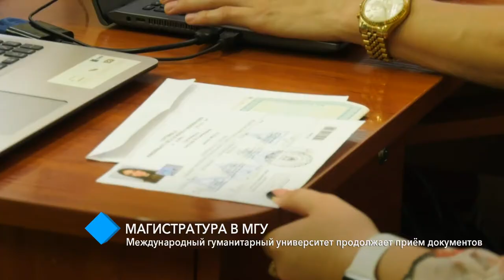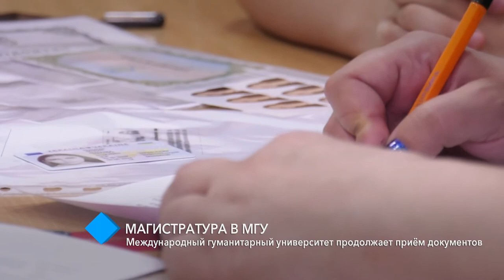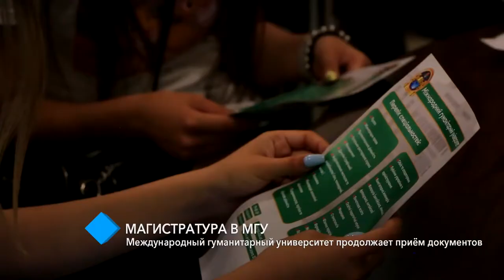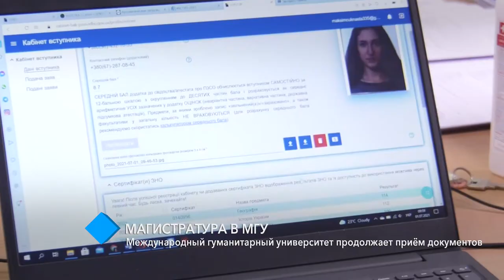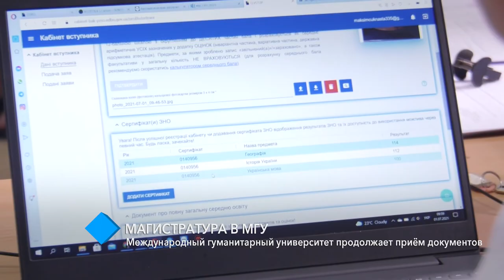Магистратура в МГУ: Международный гуманитарный университет продолжает приём документов